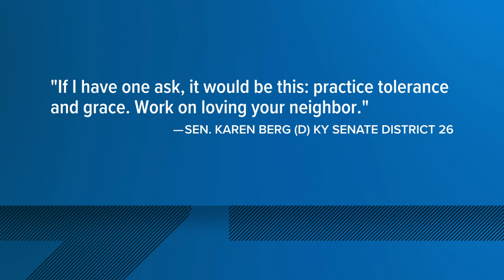Transgender activist, son of Kentucky Senator, dies by suicide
'This hate building across the country weighed on him': Senator Karen Berg confirms death of her son, Henry Berg.